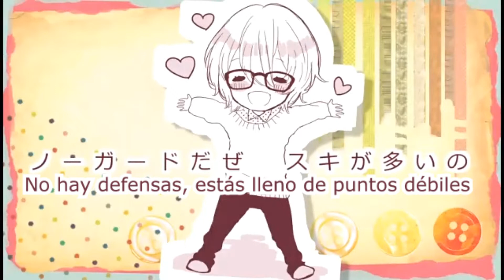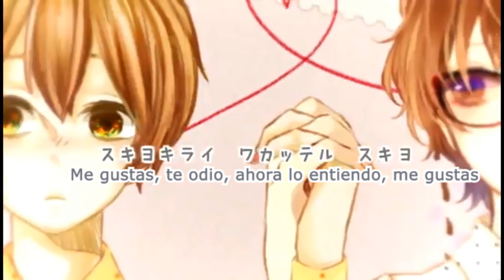ゆき×あをたろ MV 「スキキライ」Yuki & Aotaro/ Suki Kirai (Sub. español)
Original: スキキライ
Romaji: Suki Kirai
Inglés: Like, Dislike / Love-Hate
Español: Amor-Odio

Intérprete: Yuki & Aotaro
Letra:  Gom
Vídeo: Kain
Ilustración: 碧 /哉

Este vídeo NO me pertenece, sólo lo traduje y subtitulé. El crédito es de sus respectivos autores
(This video is not mine, I just  translated the lyrics and captioned it, credit to their owners)
Apoye al artista haciendo clic en el enlace del vídeo original y al productor comprando su música si es posible